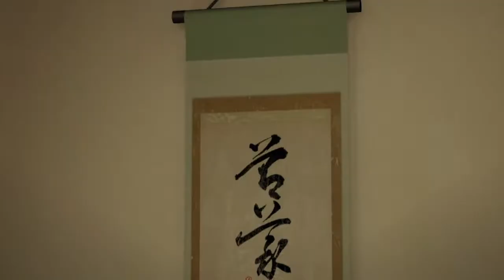Let's Play Yakuza 0 Pt. 109 - Mr. Majima Goes to Kamurocho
With Makoto in Kamurocho, Majim's got no choice but to head to Tokyo and turn the city over to find her!